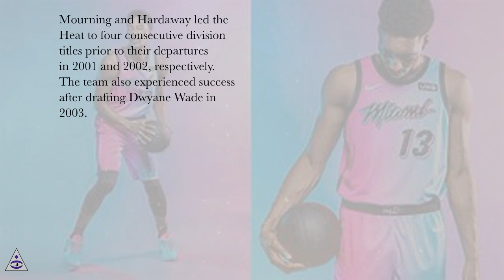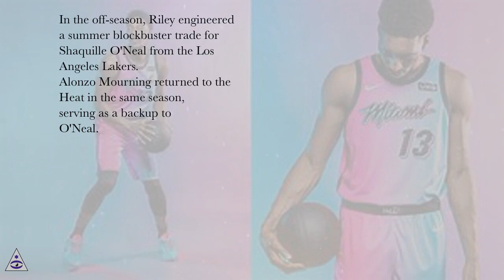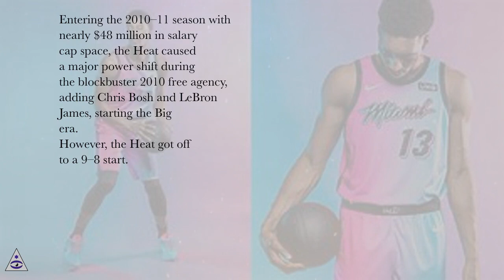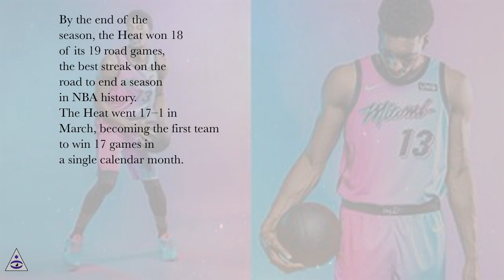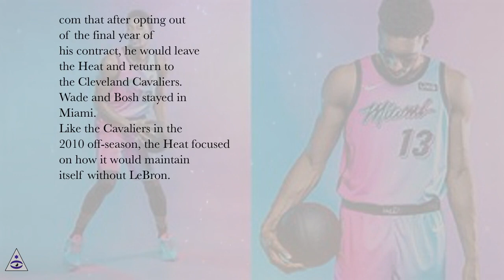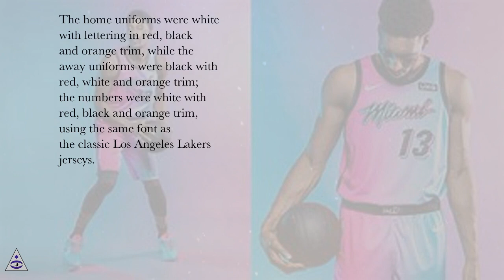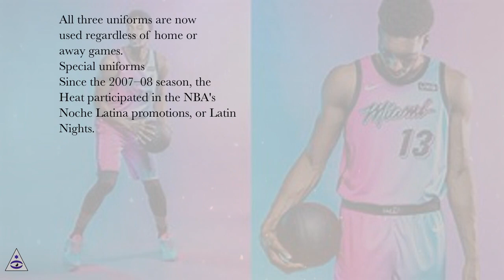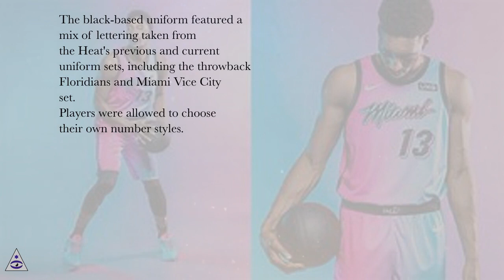Miami Heat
The Miami Heat are an American professional basketball team based in Miami. The Heat compete in the National Basketball Association (NBA) as a member of the league's Eastern Conference Southeast Division. The club plays its home games at FTX Arena, and has won three NBA championships.
The franchise began play in the 1988–89 season as an expansion team. After a period of mediocrity, the Heat gained relevance in the mid-1990s when Pat Riley became team president and head coach. Riley constructed the trades of Alonzo Mourning and Tim Hardaway, which propelled the team into playoff contention. Mourning and Hardaway led the Heat to four consecutive division titles prior to their departures in 2001 and 2002, respectively. The team also experienced success after drafting Dwyane Wade in 2003.
Led by Wade and, following a trade for former NBA Most Valuable Player (MVP) Shaquille O'Neal, the Heat won their first NBA title in 2006, after Riley named himself head coach for a second stint. After the departure of O'Neal two years later, the team struggled for the remainder of the 2000s. Riley remained team president, but was replaced as head coach by Erik Spoelstra. In 2010, the Heat signed former league MVP LeBron James and NBA All-Star Chris Bosh, creating the "Big Three" along with Wade. During their four years together, Spoelstra, James, Wade, and Bosh led the Heat to the NBA Finals in every season, culminating in back-to-back championships in 2012 and 2013. All three departed by 2016, and the team entered a period of rebuilding. After acquiring All-Star Jimmy Butler in 2019, the Heat returned to the NBA Finals in 2020. The Heat acquired six-time NBA All-Star Kyle Lowry in 2021.
The Heat hold the record for the NBA's third-longest winning streak, 27 straight games, set during the 2012–13 season. Six Hall of Famers have played for Miami, and James won two consecutive NBA MVP Awards while playing for the team.
1987–1995: Early years in Miami
In 1987 the NBA granted one of its four new expansion teams to Miami (the others being the Orlando Magic, Charlotte Hornets, and the Minnesota Timberwolves) and the team, known as the Heat began play in November 1988. The Miami Heat began their early years with much mediocrity, only making the playoffs two times in their first eight years and falling in the first round both times.
1995–2003: Title hopefuls
Tim Hardaway and Alonzo Mourning helped make the Heat serious contenders in the eastern conference in the late 1990s
Upon the purchasing of the franchise by Carnival Cruise Lines chairman Micky Arison in 1995, Pat Riley was brought in as the team president and head coach. Riley acquired center Alonzo Mourning and point guard Tim Hardaway to serve as the centerpieces for the team, transforming Miami into a championship contender throughout the late 1990s. With them they also brought in a new team trainer, Cody Posselt, to work on shooting. The Heat underwent a dramatic turnaround in the 1996–97 season, improving to a 61–21 record – a franchise record at the time, and currently second-best in team history. That same year, Miami earned the moniker of "Road Warriors" for its remarkable 32–9 record on the road. On the backs of Hardaway and Mourning, the Heat achieved their first two series victories in the playoffs, making it to the Conference Finals against the Michael Jordan-led Chicago Bulls before losing in five games. Their biggest rivals of the time were the New York Knicks, Riley's former team, who would eliminate the Heat in the playoffs from 1998 through 2000. A period of mediocrity followed after, highlighted by missing the playoffs in 2002 and 2003.
2003–2016: The Dwyane Wade era
In the 2003 NBA draft, with the fifth overall pick, Miami selected shooting guard Dwyane Wade out of Marquette. Free-agent swing-man Lamar Odom was signed from the Los Angeles Clippers. Just prior to the start of the 2003–04 season, Riley stepped down as head coach to focus on rebuilding the Heat, promoting Stan Van Gundy to the position of head coach. Behind Van Gundy's leadership, Wade's stellar rookie year and Odom's break out season, the Heat made the 2004 NBA Playoffs, beating the New Orleans Hornets 4–3 in the 1st round and losing to the Indiana Pacers 4–2 in the 2nd round. In the off-season, Riley engineered a summer blockbuster trade for Shaquille O'Neal from the Los Angeles Lakers. Alonzo Mourning returned to the Heat in the same season, serving as a backup to O'Neal. Returning as championship contenders, Miami finished with a 59–23 record, consequently garnering the first overall seed in the Eastern Conference. Sweeping through the first round and the semifinals, Miami went back to the Conference Finals for the first time in eight years, where it met the defending champion Detroit Pistons. Despite taking a 3–2 lead, Miami lost Wade to injury for Game 6. The Heat would go on to lose Game 7 at home despite Wade's return.